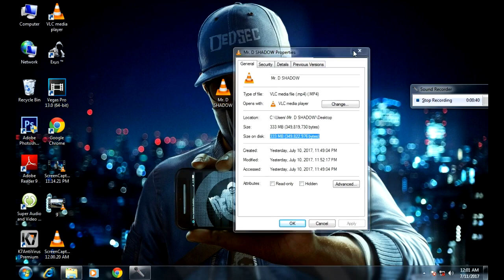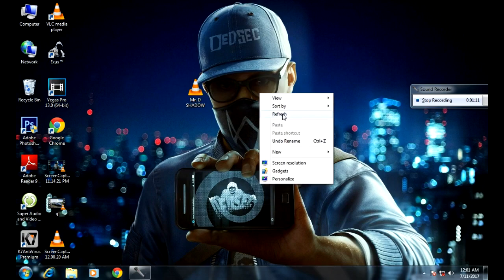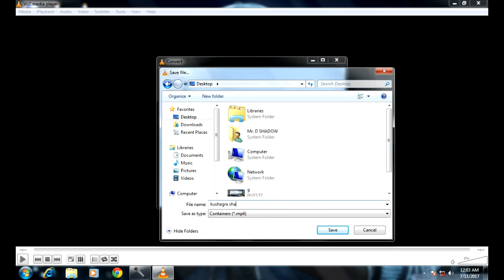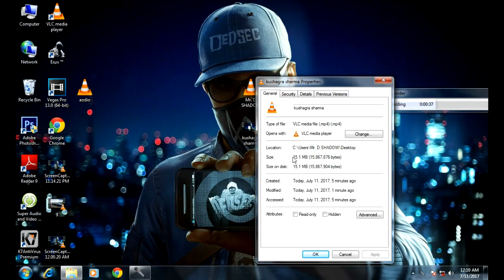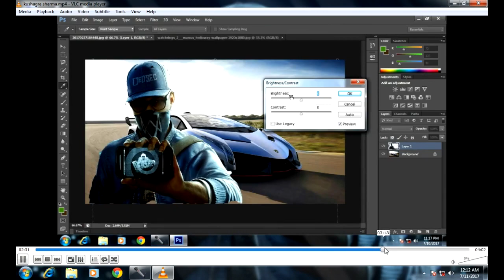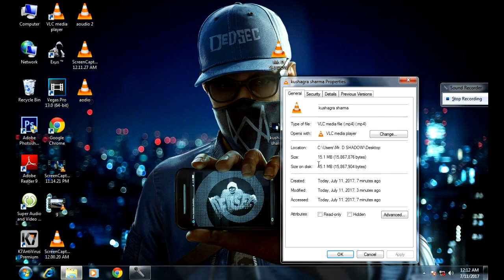compress large size videos without losing their quality [in hindi]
Hello friends
In this video I am going to show you how we compress large size videos into very less mb videos
so
See you from the next oneeeee.